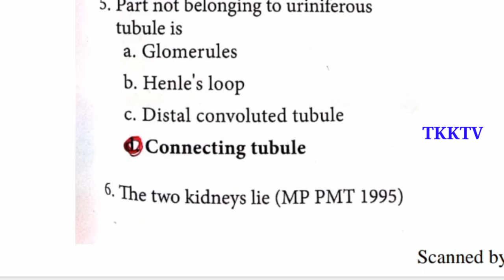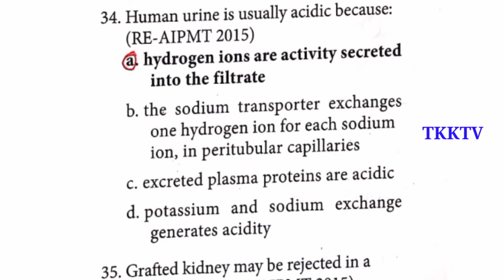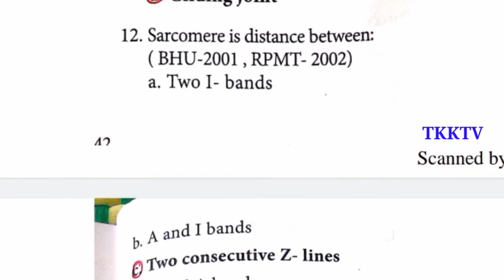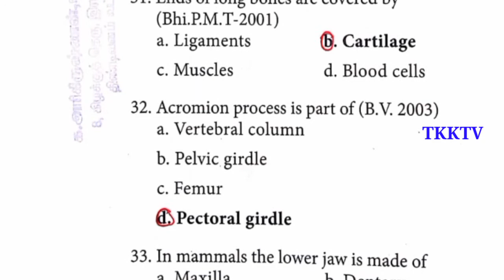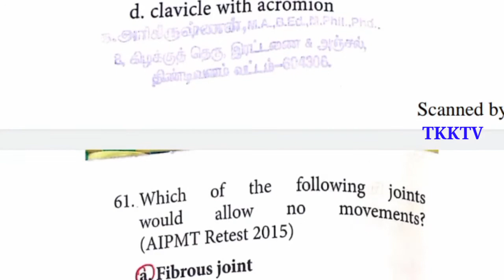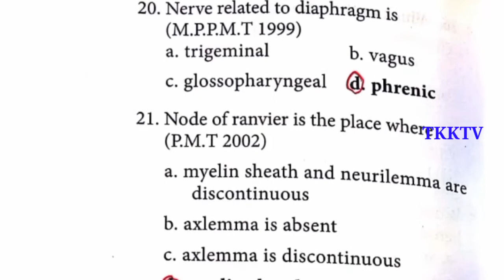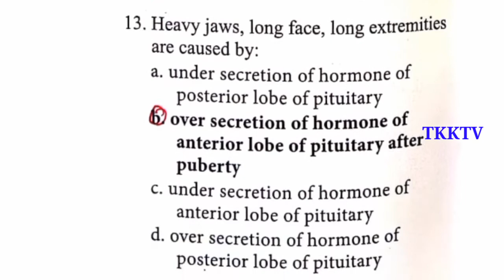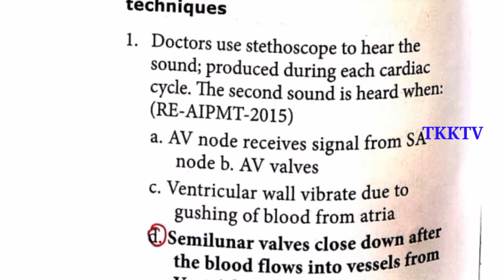11th BIO ZOOLOGY (EM) | PART 3 | ONE MARK PUBLIC QUESTION WITH ANSWER